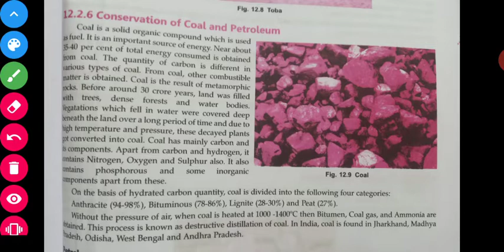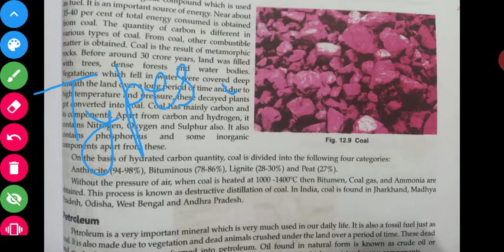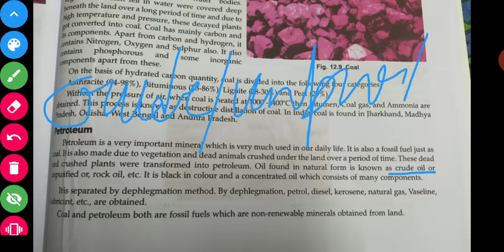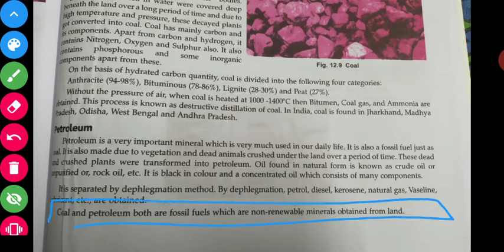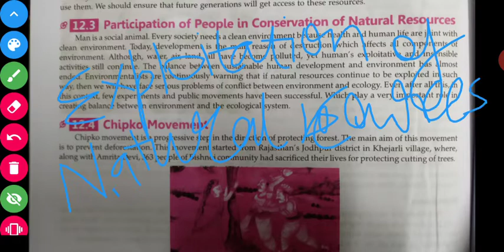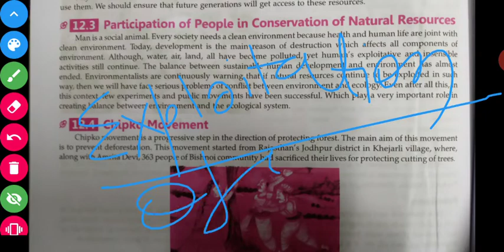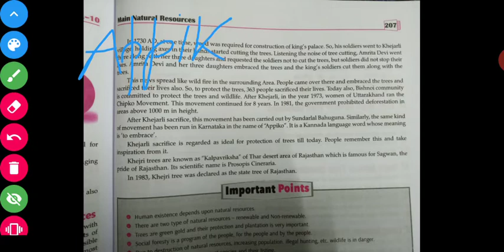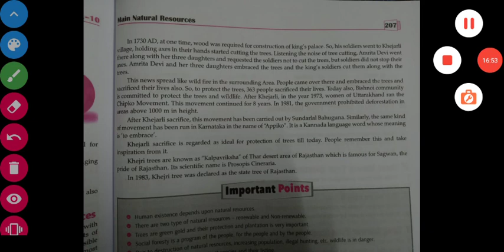RBSE 10TH SCIENCE | CH-12 | PART 12 | LAST PART | MAIN NATURAL RESOURCES | QUESTION BANK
WELCOME STUDENTS
HERE YOU WILL FIND RBSE CLASS 10TH SCIENCE [ENGLISH MEDIUM] COURSE WITH DEEP EXPLANATION OF CHAPTER FROM BOARD BOOK.
WE HAVE UPLOADED CONTENT FOR UNIT-5 [EARTH AND SPACE] COMPRISING CHAPTERS 15,16,17 & 18 AND UNIT-6 [ENVIRONMENT]
AND NOW WE HAVE STARTED NEXT UNIT-4 [NATURAL RESOURCES] WHICH COMPRISES CHAPTER 12 TO 14.
WHEN THIS UNIT WILL BE COMPLETED WE WILL UPLOAD MORE VIDEOS RELATED TO OTHER UNITS I.E. PHYSICS, CHEMISTRY, BIOLOGY AND NATURAL RESOURCES.
TILL THEN WATCH OUT THESE VIDEOS AND LET US KNOW HOW YOU FEEL ABOUT THESE LESSONS.